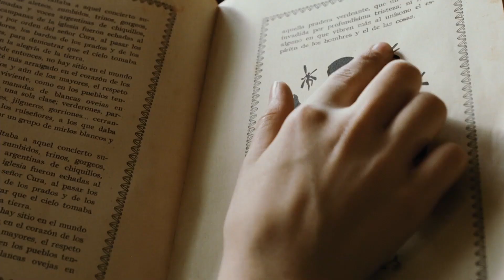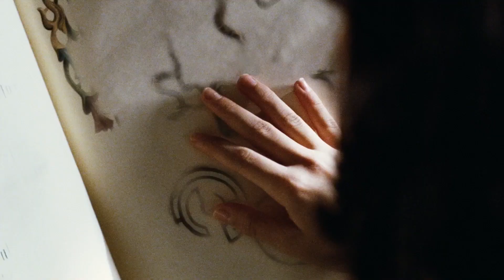Pans Labyrinth (2006) | Retro Review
After years of sleeping on Guillermo Del Toro's filmography, our friend Steph from THE FINAL GIRLZ convinced Will to check out the modern horror-fantasy classic that is PAN'S LABYRINTH We get into all the nitty gritty details so don't forget to drop your thoughts down below as well!

HOST:
Kenny / @epsilon_audio

CO-HOST:
Steph from The Final Girlz / @stephos

PRODUCERS:
Kenny Watson aka Epsilon Audio
Skippy aka Anthony Murillo

AUDIO & VIDEO:
Edited/Recorded by Epsilon Audio

ALL of our episodes here will be available there in audio format! Plus we're developing content that will be ONLY be available on YouTube so don't miss out!